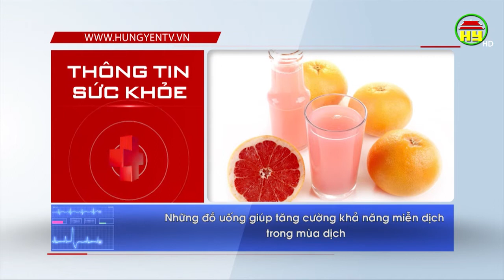Thông tin sức khỏe ngày 10/04/2020